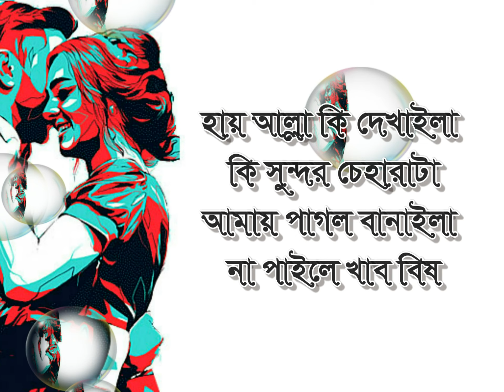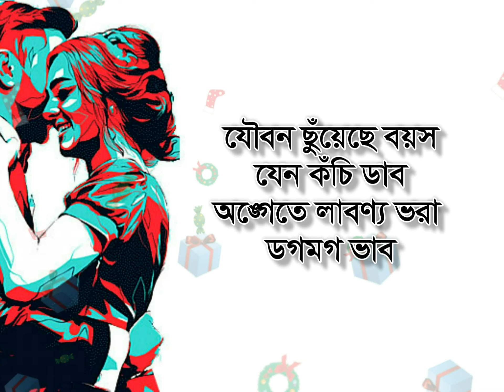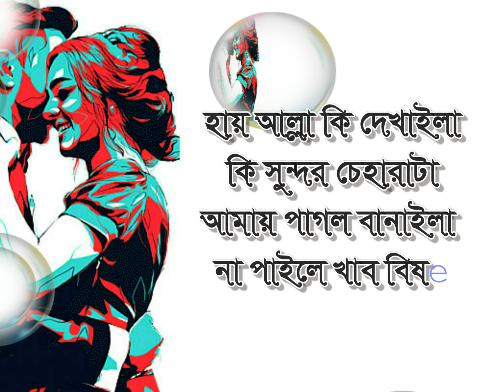একটি মিষ্টি মধুর গানঃ হায় আল্লা কি দেখাইলা....গীতিকারঃ আল-হেলাল,শিল্পীঃ আসাদ।